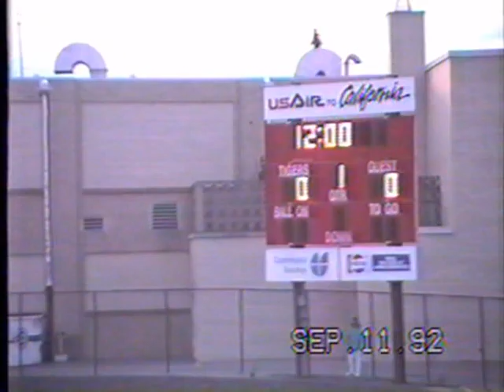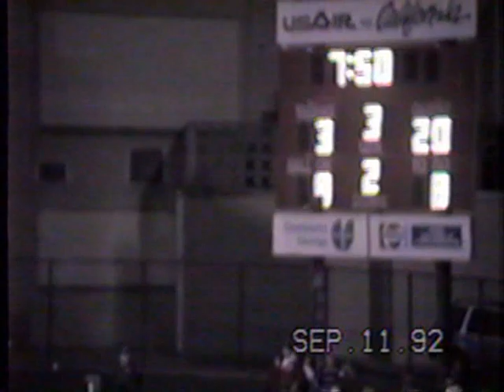TJ vs Moon 1992